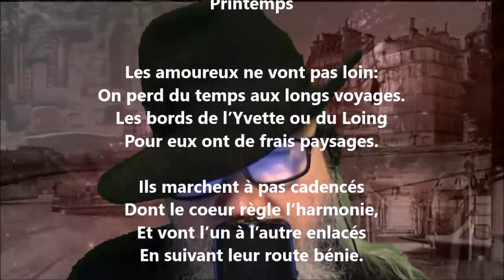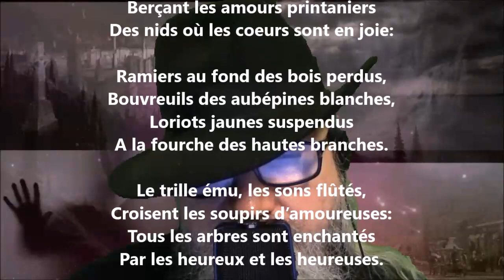Printemps - André Lemoyne lu par Yvon Jean